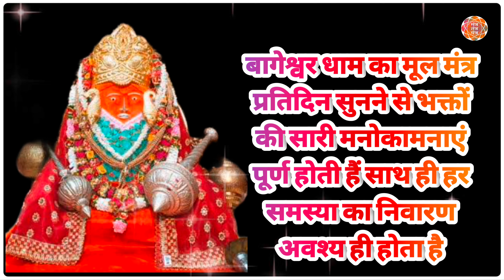बागेश्वर धाम का मूल मंत्र | Mantra of Bageshwar Dham | 108 Times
मंत्र तंत्र यंत्र चैनल में आप सभी का स्वागत है आज मैं आप सभी के लिए बागेश्वर धाम का मूल मंत्र लेकर आया हूं

बागेश्वर धाम की महिमा के चर्चे देश भर में मशहूर है, यहां जो भी भक्त अपनी मनोकामना लेकर आता है या अपनी किसी समस्या के निवारण की इच्छा रखता है, उनकी सभी समस्या इस पवित्र धाम में अवश्य दूर होती है.

बागेश्वर धाम से आप भली-भांति परिचित होंगे, बागेश्वर धाम भारत ही नहीं दुनिया में आस्था और श्रद्धा का केंद्र बना हुआ है. भारत वर्ष हमेशा से ऋषि और मुनियों का देश रहा है, यहां पर बड़े-बड़े ऋषि मुनि, महात्मा-संत हुए हैं.

हमारा देश देवी-देवताओं का देश है और यहां पर सभी धर्मो के मंदिर हैं. प्राचीन काल से ही मंत्रों की मदद से देवी देवताओं को प्रसन्न किया जाता रहा हैं. मंत्रों की अपनी शक्तियां हैं.

मंत्र:
ॐ बागेश्वराय नमः